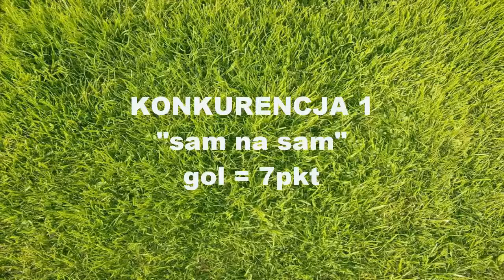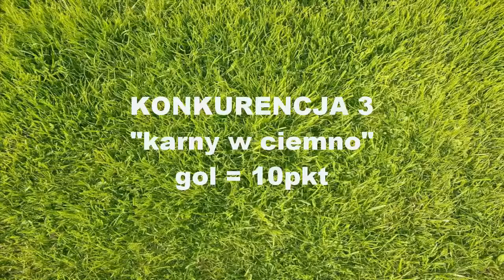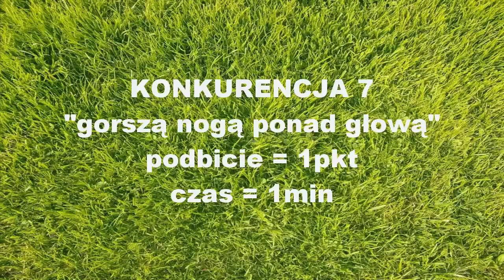TURBOKOZAK - Lionel Messi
Czy Lionel Messi poradzi sobie z wynikiem Gerrarda ?
Czy może nawet nie uda mu się pobić wyniku Ronaldo !?
Oglądajcie a zobaczycie :)
*Dziś brak refka + miniaturki :(*